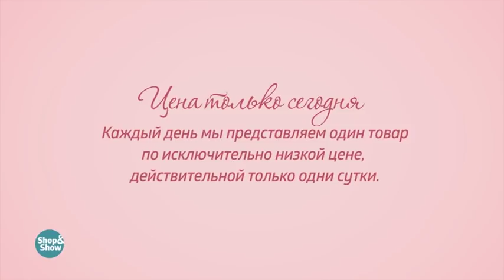АРТЕССА Брюки «Шаралин». «Shop and Show» (украшения)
[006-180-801] АРТЕССА Брюки «Шаралин» (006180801)